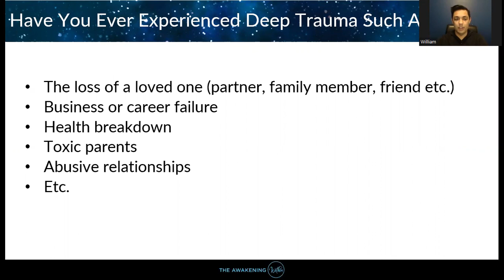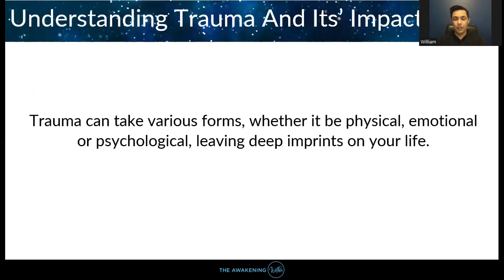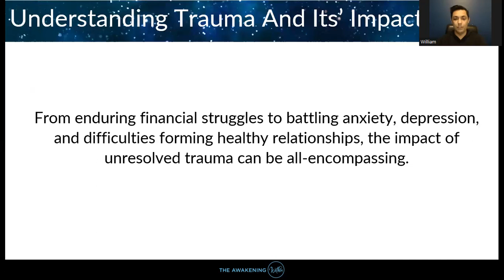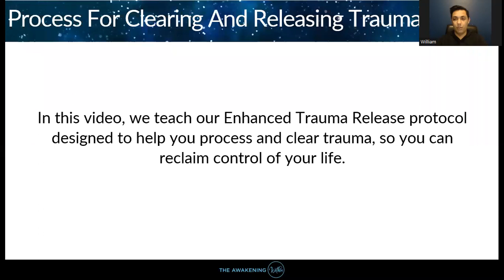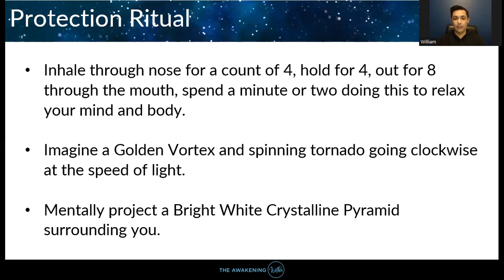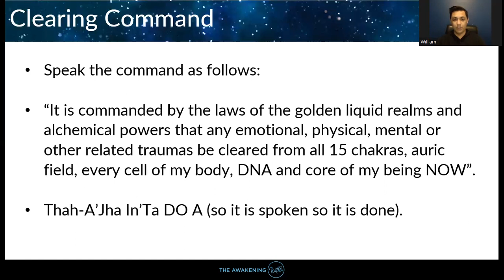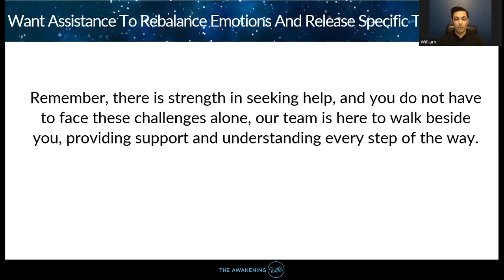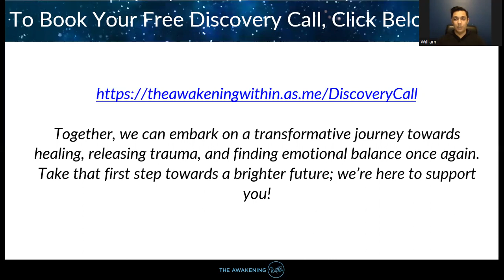Enhanced Trauma Release Protocol | The Awakening Within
In this video, you learn to understand the impact of trauma, how it affects your mind, body and soul (so you can make sense of it), and how to effectively release it using our Enhanced Trauma Release Protocol so you can rebalance your emotions, take back control of your life and step into a new mind and being.